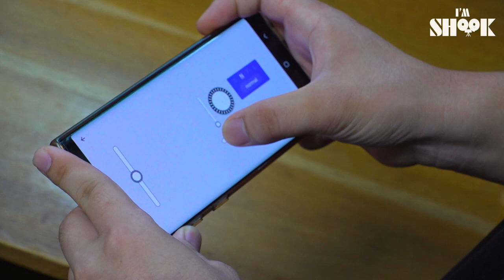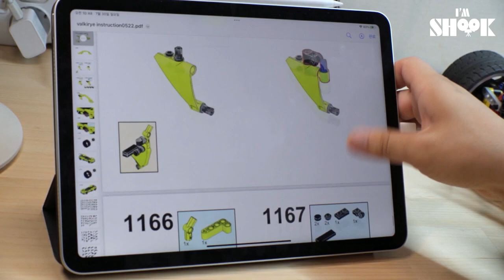A High School Boy Making a Vacuum Cleaner with Lego✨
Stepping on Lego... It's a real pain :')
Supercars and even a real vacuum cleaner!
A mere high school student can make anything with Lego!

In his room, hundreds of supercars look precisely the same as real cars, including home appliances such as fans, automatic switches, and vacuum cleaners!!!

The amazing Lego Magic Show that the god of Lego performs 🤡🎆
Let's go meet with WOWVideo 👉👉👉